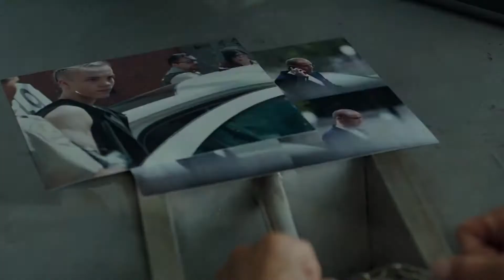NITRO RUSH Trailer (2021) Guillaume Lemay Thivierge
NITRO RUSH Trailer (2021) Guillaume Lemay Thivierge, Raymond Bouchard, Action Crime

🟡 Nitro Rush Movie: We find Max in jail, after losing his young wife. When he learns that his son Theo has just been hired by a criminal organization, Max will risk everything to save him. His car chase and athletic skills prove to be a great asset.

Director:
Alain Desrochers
Writers:
Alain Desrochers, Martin Girard
Stars:
Guillaume Lemay-Thivierge, Raymond Bouchard, Antoine DesRochers